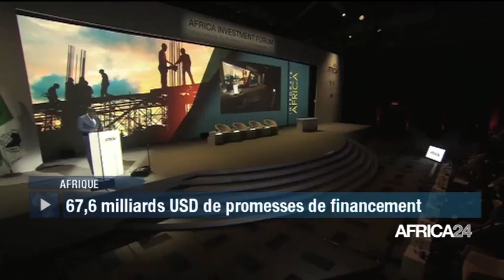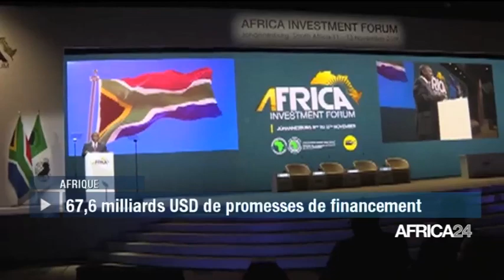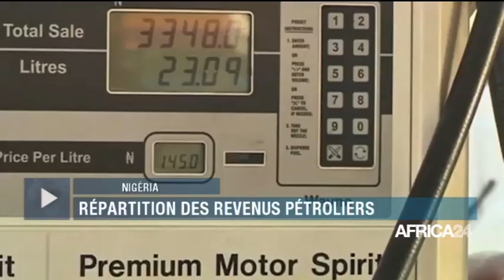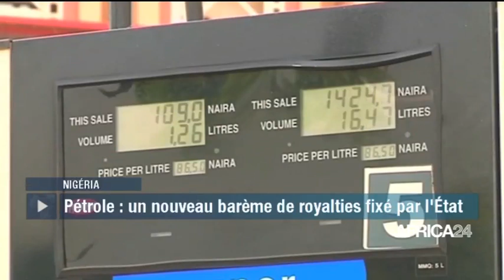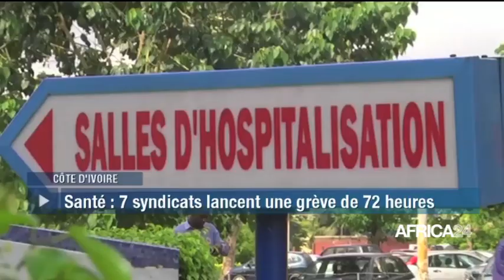LE JOURNAL DU JEUDI 14 NOVEMBRE - 05H GMT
Afrique, 2ÈME ÉDITION DU FORUM DE PARIS SUR LA PAIX. Afrique,  FORUM POUR L'INVESTISSEMENT EN AFRIQUE. Nigéria, RÉPARTITION DES REVENUS PÉTROLIERS.  Côte d'Ivoire, GRÈVE DANS LE SECTEUR DE LA SANTÉ.  Cameroun, ÉLIMINATOIRES JO TOKYO 2020.